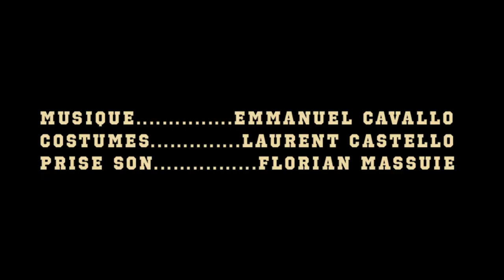Dark West (Bande annonce 2) 2020 Western/Fantastique.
Seconde Bande Annonce du long métrage "Dark West" (Western/Fantastique).
Un film de Stéphane Ciantar.
Après avoir tué les anciens membres de son équipe rendu fou à cause de la malédiction. Wyatt se dirige maintenant vers le chapitre final de sa rédemption. Aidé par d'anciennes connaissances, il va tenter d'en finir une bonne fois pour toute avec son frère « James » et la malédiction qui les entoure.

Assistant réalisateur : Thomas David
Assistants plateau : Fabien Grare, Laurent Castelo, Julie Manoukian.
Cadre/Montage : Pascal Hoyer/Stéphane Ciantar
Son : Florian Massué
FX : Sylvain Pélissier/Pascal Hoyer
Montage son : Sylvain Pélissier
Maquillage : Melanie Rathelot Make Up/ Elodie OuiCmoi
Storyboard : Baziz Bakary